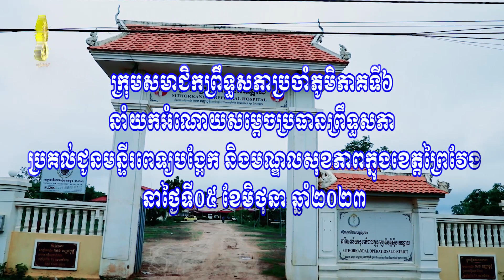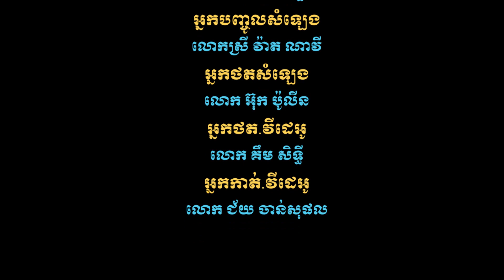05.06.23 ក្រុមសមាជិកភូមិភាគទី៦នាំយកអំណោយរបស់ប្រធានព្រឹទ្ធសភាជូនមន្ទីរពេទ្យនិងមណ្ឌលសុខភាពខេត្តព្រៃវែង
នាព្រឹកថ្ងៃទី០៥ ខែមិថុនា ឆ្នាំ២០២៣ ក្រុមសមាជិកព្រឹទ្ធសភាប្រចាំភូមិភាគទី៦ ដឹកនាំដោយលោកជំទាវ មាន សំអាន ប្រធានក្រុម និងជាប្រធានគណៈកម្មការទី៨ព្រឹទ្ធសភា បានអញ្ជើញជួបសំណេះសំណាលជាមួយនឹងលោកគ្រូ អ្នកគ្រូពេទ្យ ព្រមទាំងនាំយកឱសថ ចំនួន១២កេស និងឧបករណ៍តេស្តរហ័សកូវីត-១៩ ៣០ប្រអប់តូច ដែលជាអំណោយដ៏ថ្លៃថ្លារបស់សម្តេចវិបុលសេនាភក្តីប្រធានព្រឹទ្ធសភា និងលោកជំទាវ ទៅប្រគល់ជូនដល់មណ្ឌលសុខភាពចំនួន០៣ គឺមណ្ឌលសុខភាពព្រៃទឹង មណ្ឌលសុខភាពព្រៃដើមថ្នឹង និងមណ្ឌលសុខភាពអំពិលក្រៅ ខេត្តព្រៃវែង សម្រាប់ប្រើប្រាស់ក្នុងយុទ្ធនាការការងារសង្គម និងការងារមនុស្សធម៌។
សូមជម្រាបថា អំណោយដ៏ថ្លៃថ្លារបស់សម្តេចវិបុលសេនាភក្តី សាយ ឈុំ ប្រធានព្រឹទ្ធសភា និងលោកជំទាវ បានមកពីមូលនិធិចែករំលែកសង្រ្គោះជីវិតសាកលនៃសាធារណរដ្ឋកូរ៉េ។